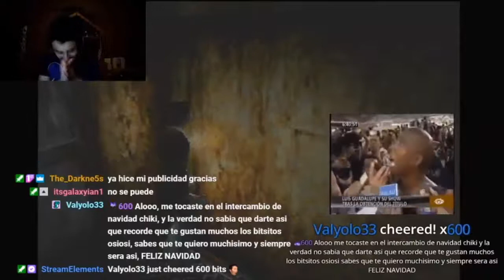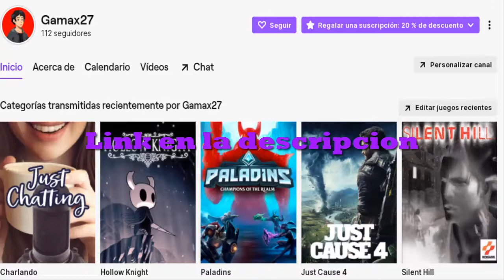Navidad.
Si quieres apoyar al canal de alguna manera puedes darle like al video, suscribirte y compartir el video, pero mas que nada apoyan pasándose por los streams de Twitch donde también pueden apoyar económicamente si lo desean

Y ya creo que eso... gracias... LOS AMO